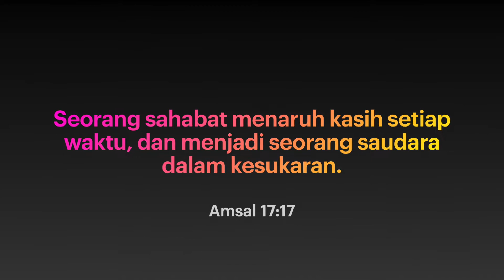Syafaat Malam GKI Gading Indah - Senin, 24 Januari 2022